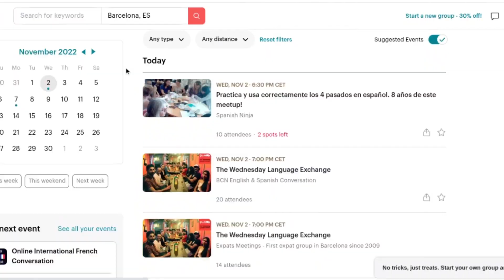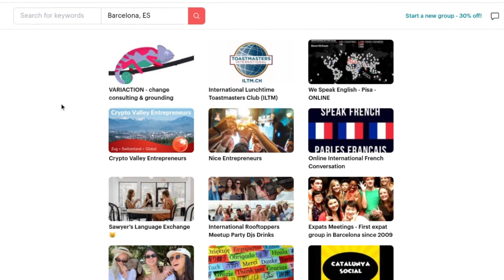LA MIGLIORE APP per IMPARARE LINGUE STRANIERE (Che NESSUNO CONOSCE!)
▼ SERVE UNA MANO CON LE LINGUE? PRENOTA LA TUA CONSULENZA GRATUITA QUI!

▼Se ti fa piacere, supportami offrendomi un caffè!
Tutto il ricavato sarà investito nella realizzazione di contenuti e materiale di studio utile per la community!